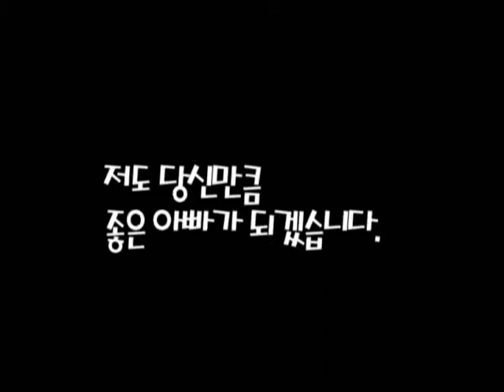아버지_2002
아빠가 되어
아빠를 생각하며
아빠를 각오하며 만들어본 영상입니다.